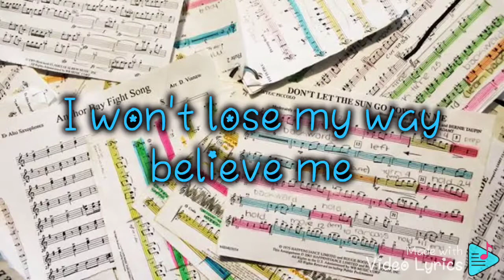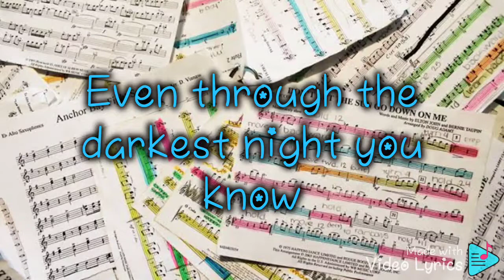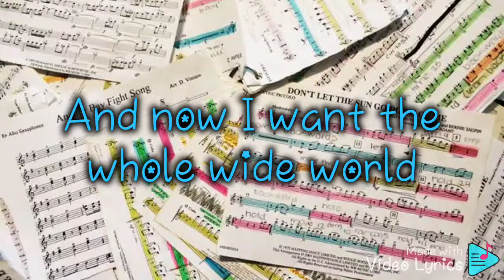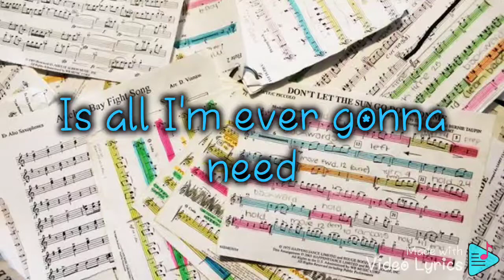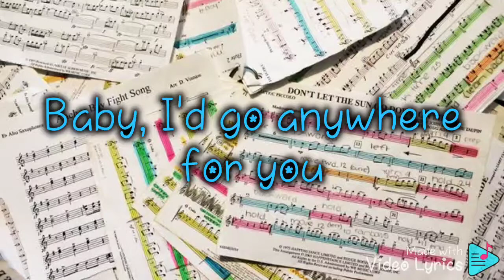Anywhere For You - Backstreet Boys Lyrics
Title: Anywhere For You

CriszJoy😉😉😉